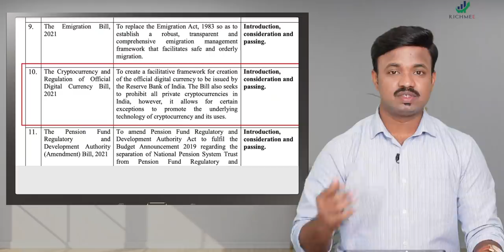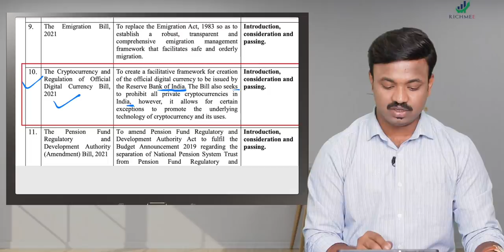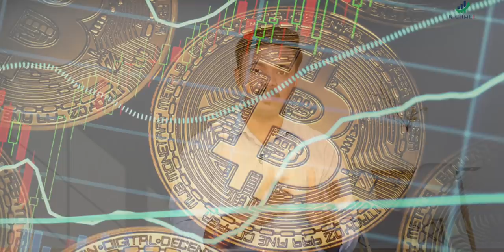भारत देशात क्रिप्टोकरंसीचे भविष्य? Big Scams in CryptoCurrency! Crypro Ban In India?